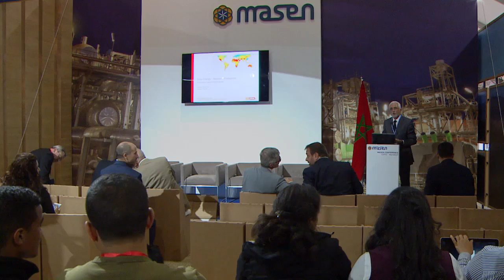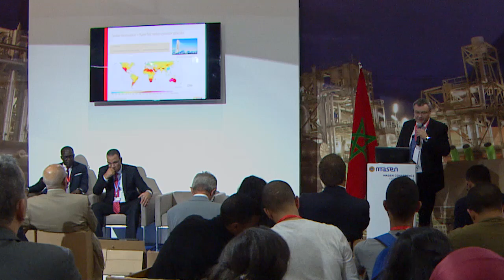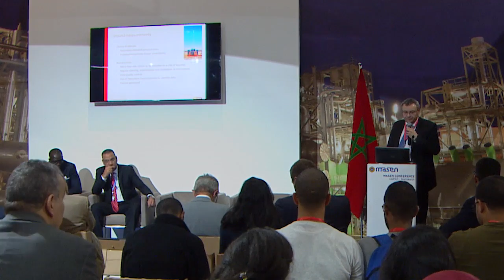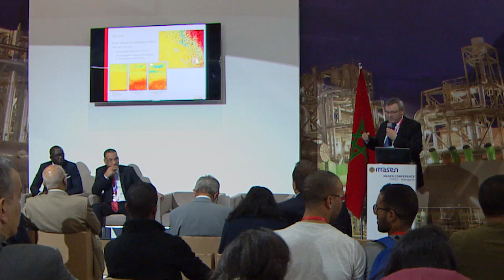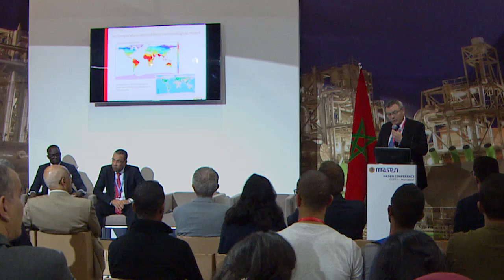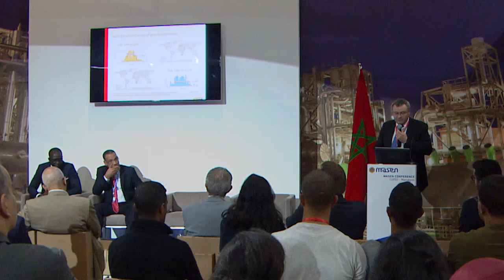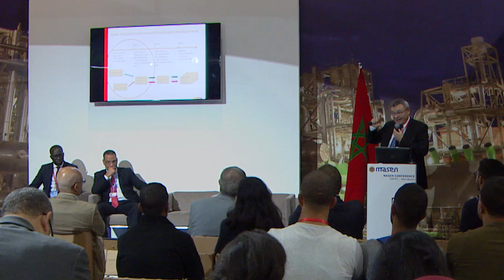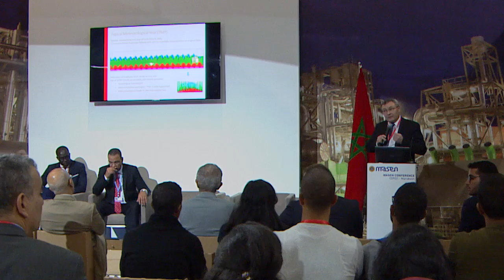Solar ressrouce : assessing a typical year data 8/11/2016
Speakers:
Marcel Suri, Managing Director, Solargis
Moulay Hafid Bouhamidi, Prospection Director, Masen
Aziz Fall, Director of Promotion and International Cooperation, ANER